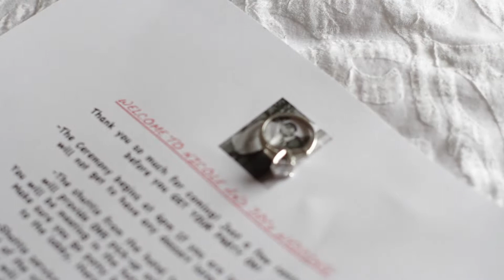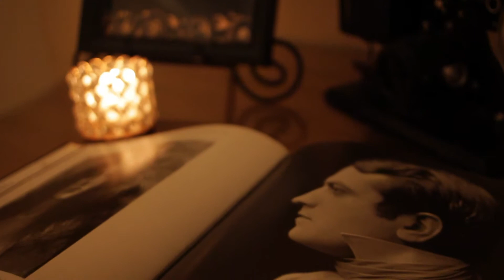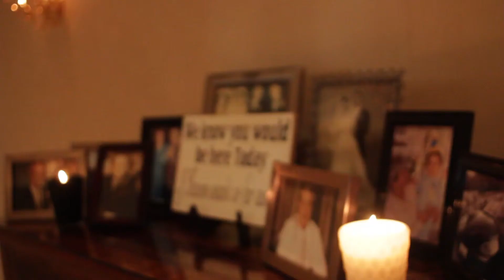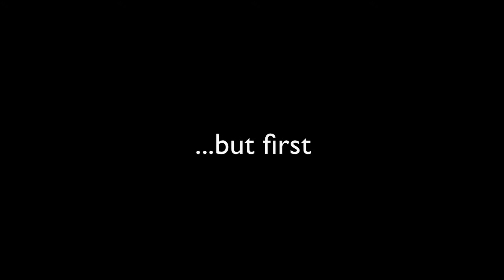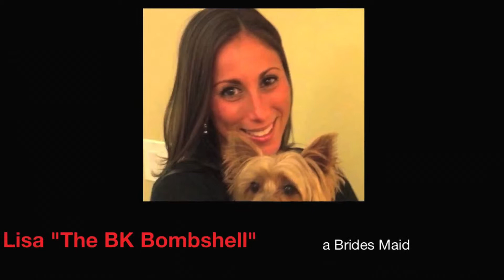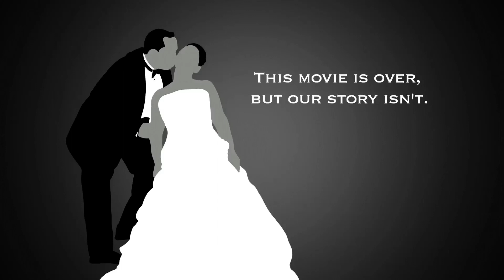Nikki n Jay's Wedding